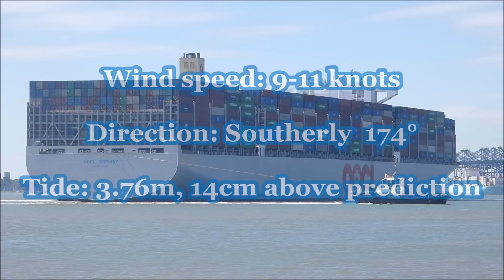Heavily laden OOCL Germany arrives to the Port of Felixstowe, planned port side to Berth 9 050719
OOCL Germany 15.1m draught planned port side to Felixstowe berth 9. Starboard anchor winch issue.
 3 tugs for berthing. First at 7&8, second at Platters and 3rd inside the harbour bow to bow on North/South heading. Deben aft, Sky starboard quarter and Kent bow to bow